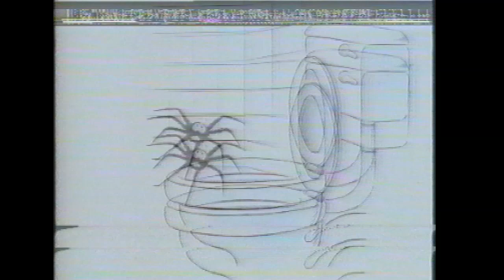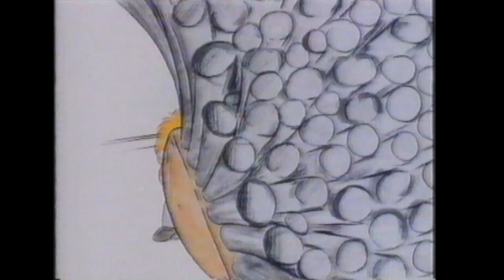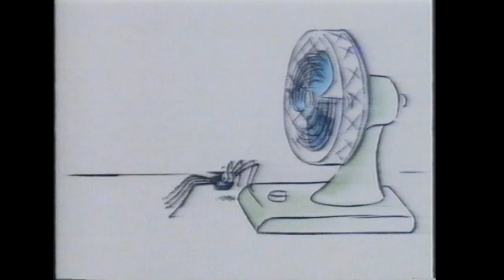Den rare edderkoppen - Episode 2 (Loftet med det rare i - 1993)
En musikkvideo som en del av en serie sendt i "Loftet med det rare i" i 1993.

Sang: Håkon Iversen & medlemmer av NRKs jentekor
Norsk gjendiktning: Jo Tenfjord
Instruksjon: Morten Lange